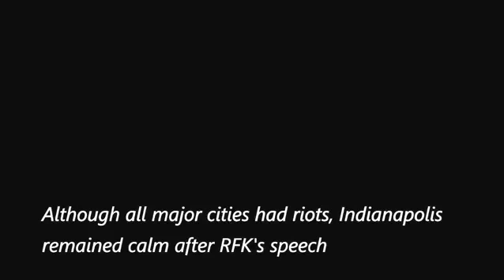Bobby Kennedy Breaks News of Martin Luther King's Death